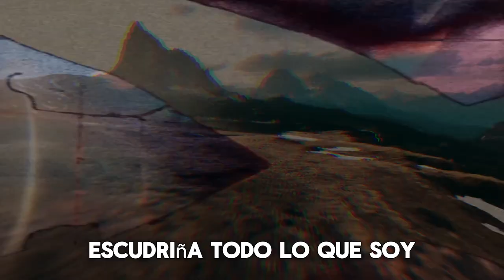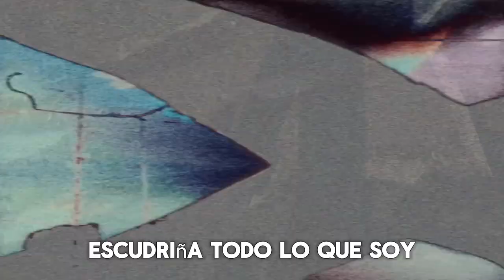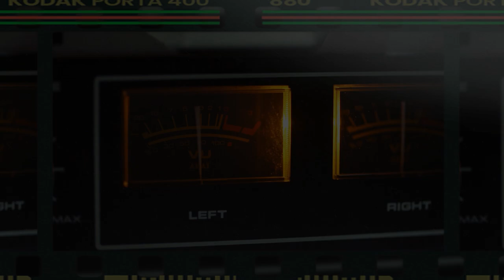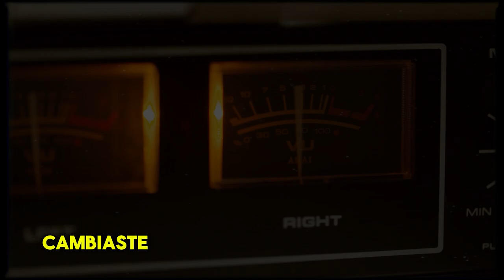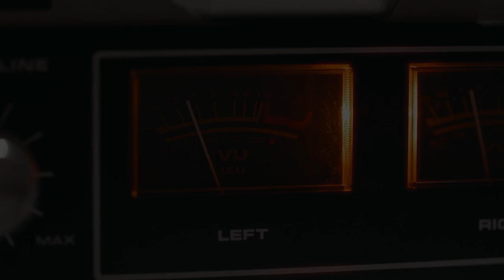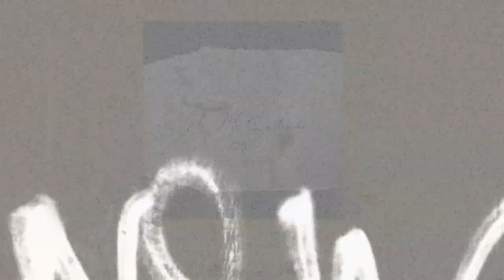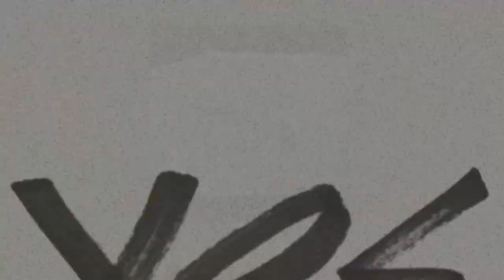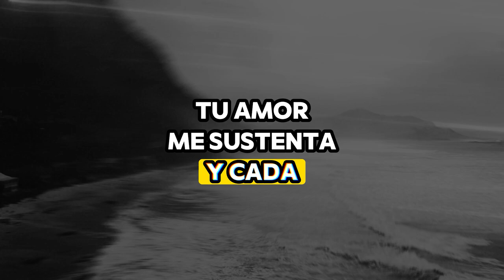Reggaeton Worship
Reggaeton Worship es una mezcla de Música Adoración, y culto urbano con letra que exalta el nombre de Jesus, Worship, es más que Reggaetón Worship Urbano es una filosofía de vida cristiana.
El Worship urbano transcenderá como un género, siempre y cuando la letra sea para darle culto urbano a Dios, recuerda urbano cristiano con letra, worship urbano con reggaetón cristiano, es más que un ritmo musical, e nuetro culto racinal a Jesus. ⚡